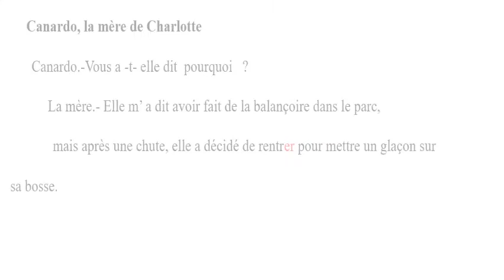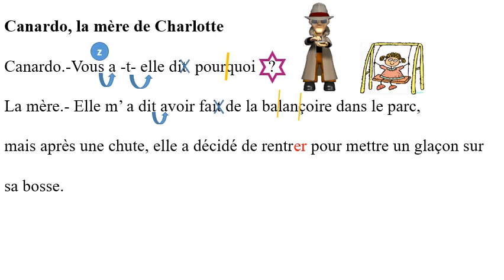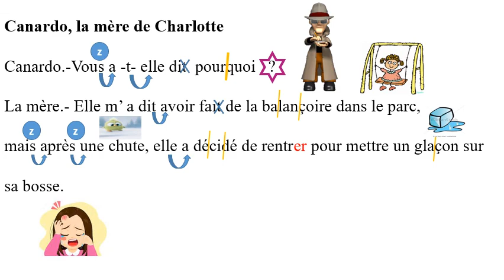lecture p 38 bosse